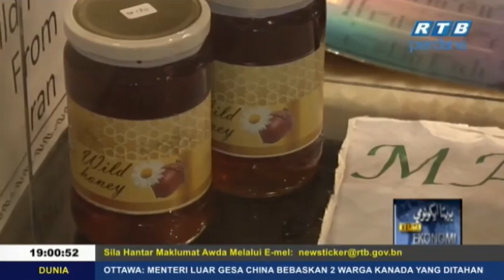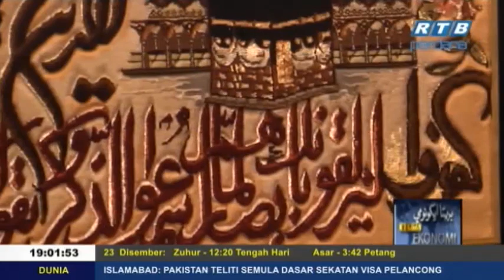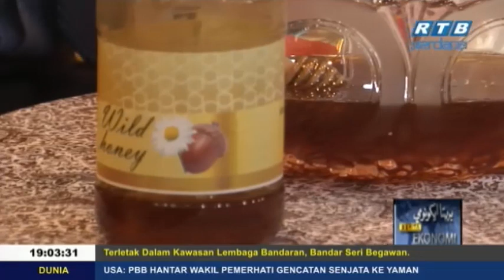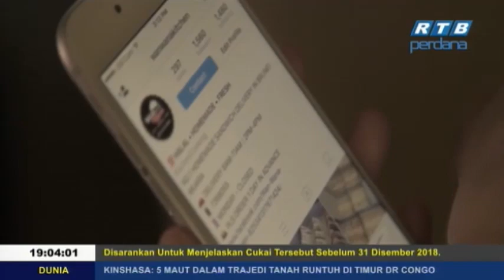Berita Ekonomi, 23 Disember 2018